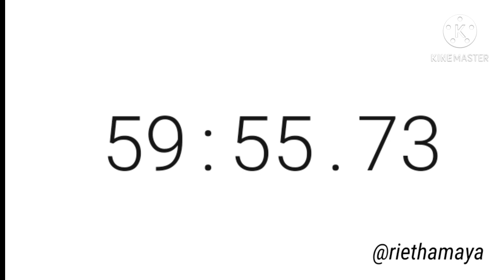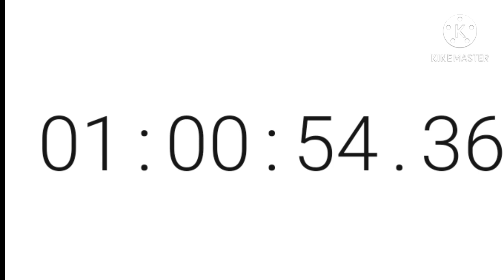1 hour stopwatch/Time will never go back/Rmvlog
This time I wanna share the stopwatch that always go farther, no time could go back.
Watch your future ahead, dont look back.